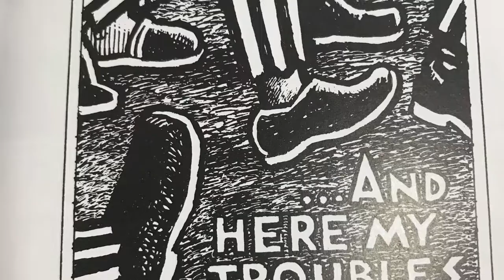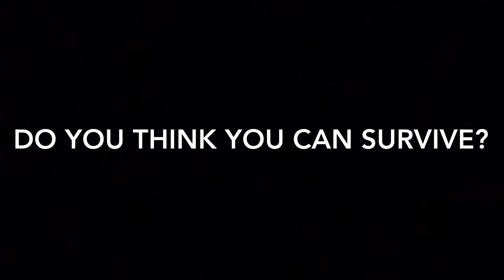Suffern middle School MAUS Trailer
A trailer for the book MAUS